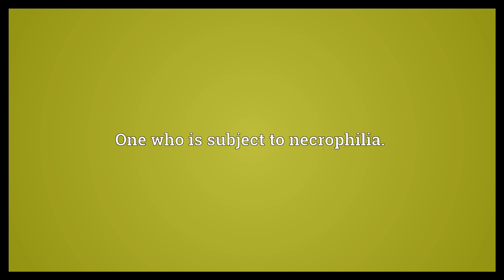Necrophile Meaning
Video shows what necrophile means. One who is subject to necrophilia..  Necrophile Meaning. How to pronounce, definition audio dictionary. How to say necrophile. Powered by MaryTTS, Wiktionary